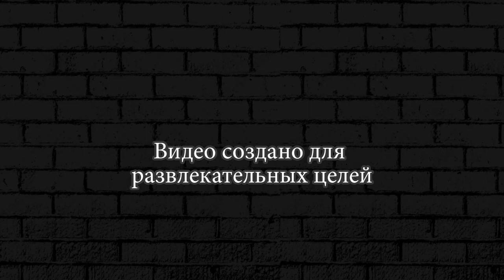The Walking Zombie 2 ► 21 Коллектор Зомби